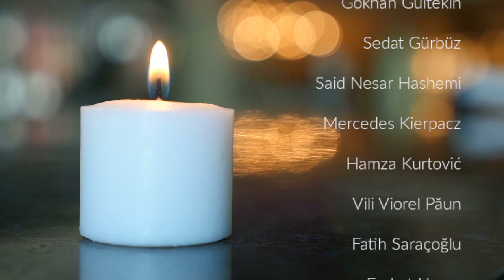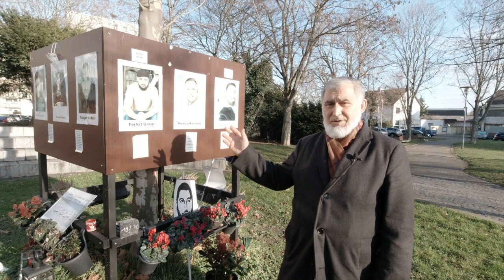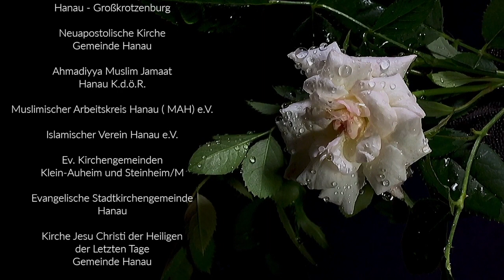Interreligiöses Gedenken an Opfer vom 19. Februar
Die Mordanschläge von Hanau jähren sich im Februar 2021 zum ersten Mal. Zehn am Runden der Tisch der Religionen in Hanau beteiligte Gemeinschaften haben ein gemeinsames Video erstellt. Darin sprechen sie den Angehörigen Mitgefühl aus und rufen zu Achtung und Respekt auf.